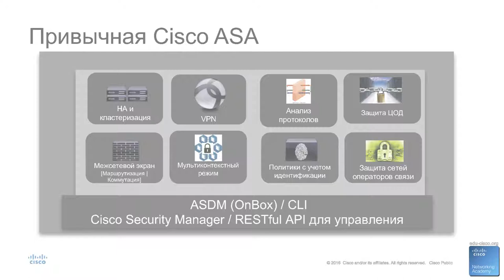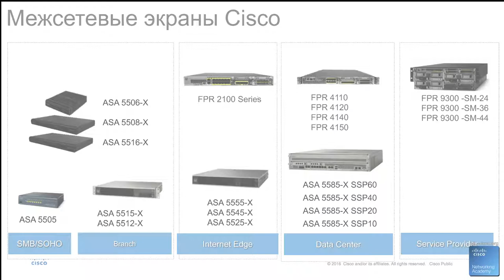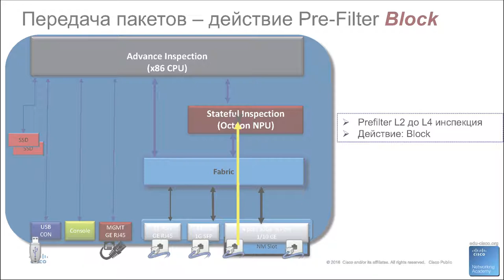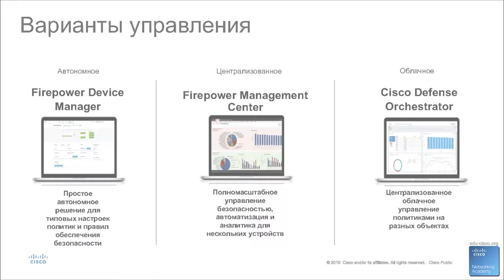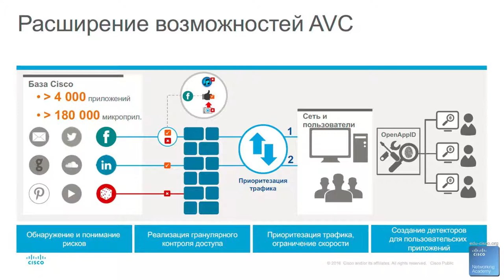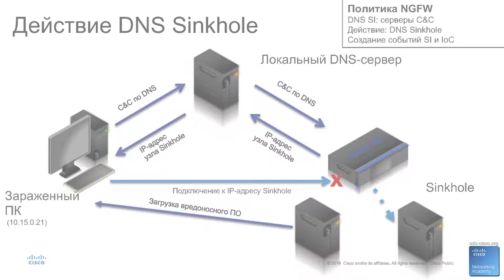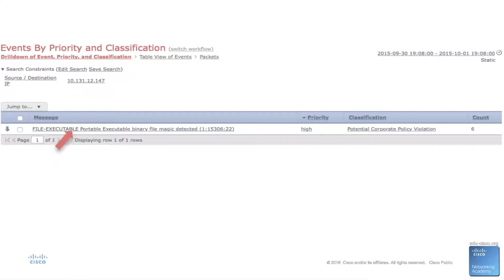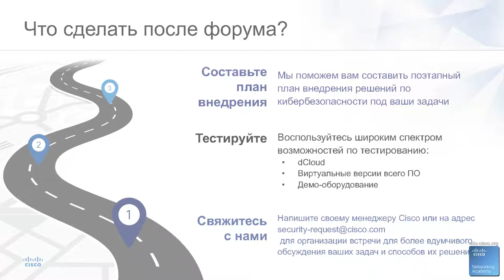Курсы кибербезопасности. Firepower 2100 — платформа безопасности нового поколения - Павел Родионов